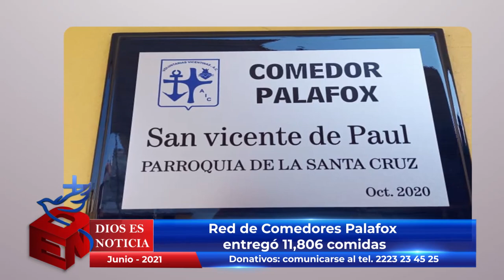Dios es Noticia 113 - 9 julio 2021 - Arquidiócesis de Puebla